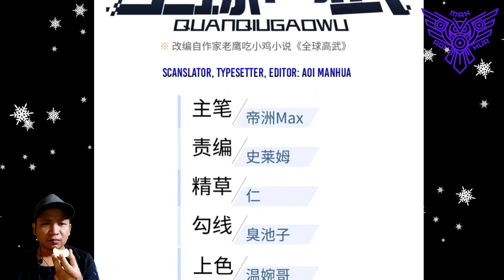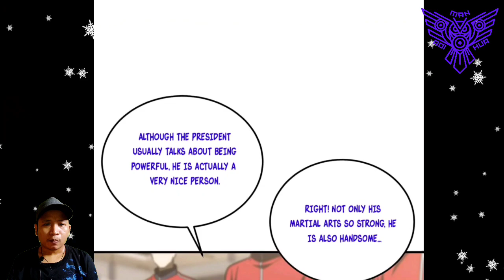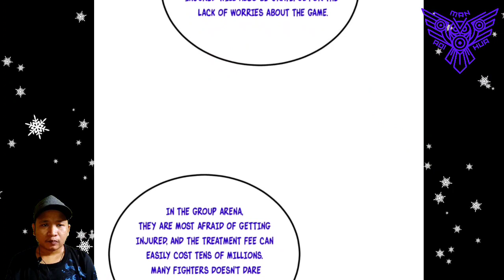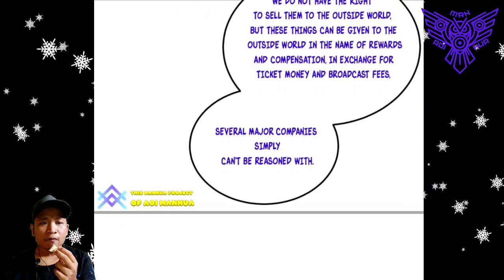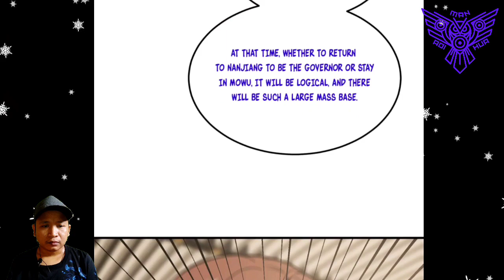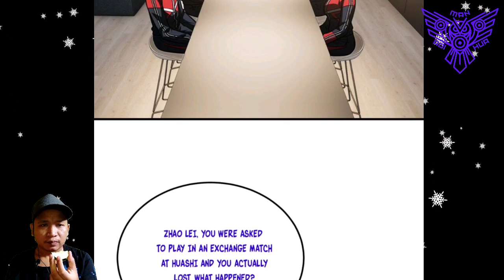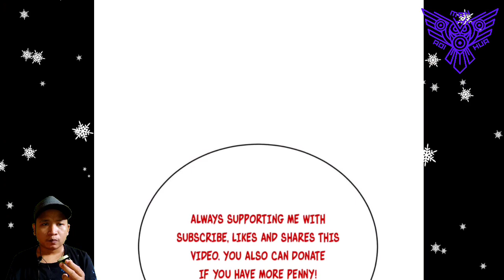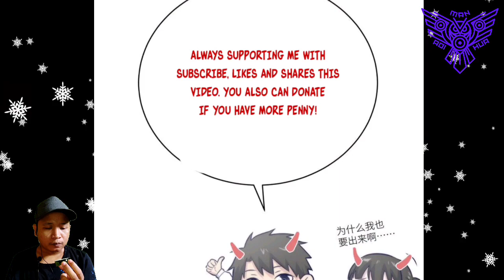[ENGLISH] Handsome And Strong ~ Global Martial Arts Chapter 203.5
COPYRIGHT / LICENSING